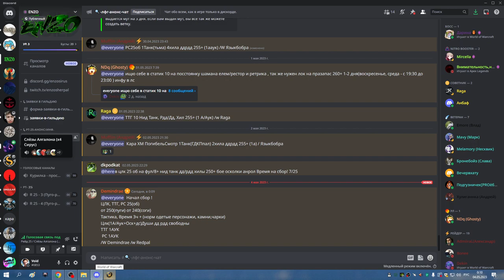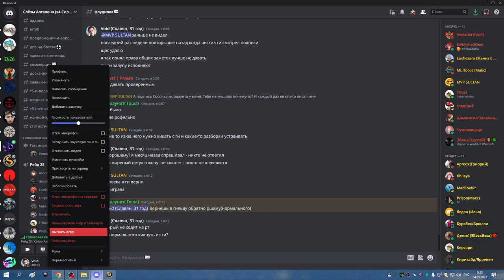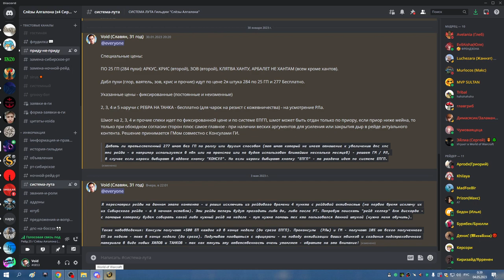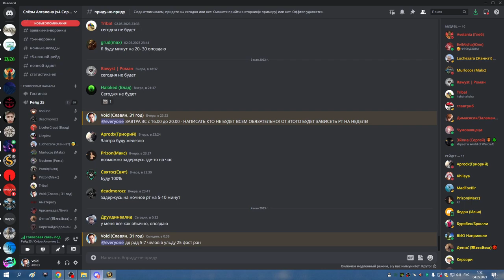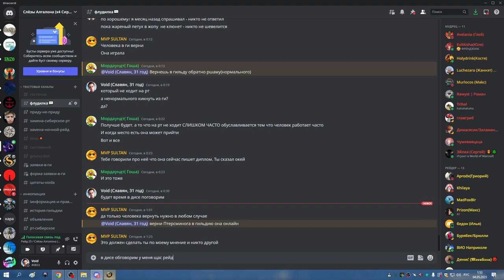1я часть НОЧНАЯ УЛЬДА 25 ДЦ ШП 04 05 23